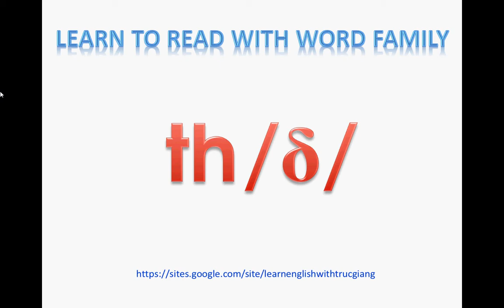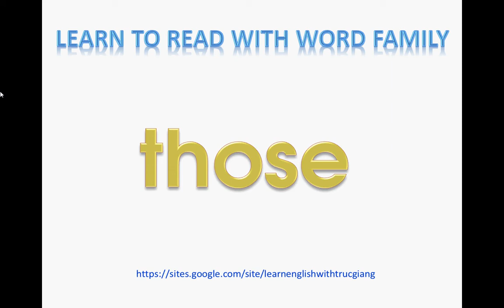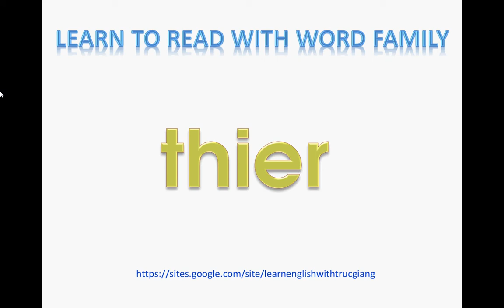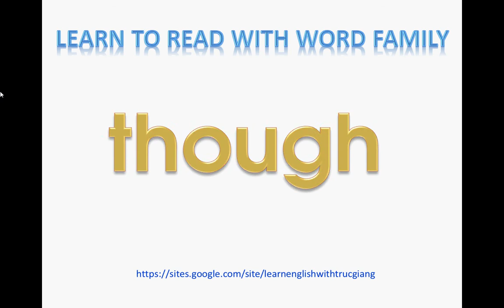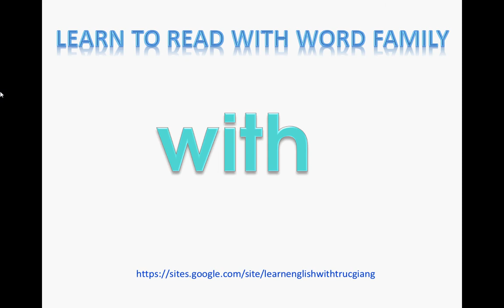word family th - learn to read PART 1